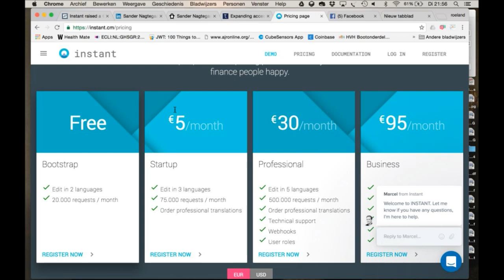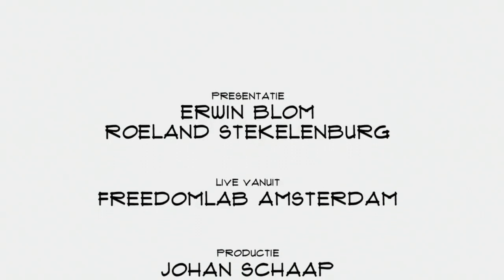Sander Nagtegaal (INSTANT): "Wij bieden instant content management"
Een content management systeem toevoegen aan software die dat niet heeft. Het klinkt als een uitkomst voor veel partijen. Mensen die met inhoud bezig zijn kunnen zelf dingen aanpassen. En programmeurs hebben hun handen vrij voor andere dingen. In Top Names vertelt Sander Nagtegaal, CEO van Instant, over de toepassing, de toekomst en de kracht van een netwerk.